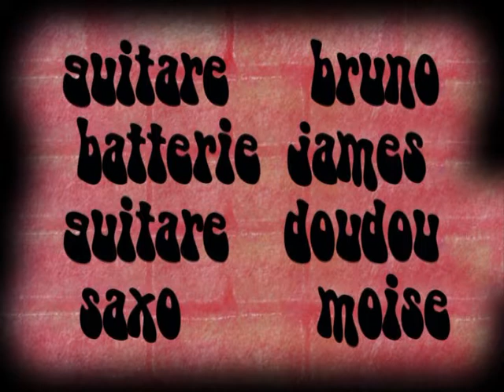Premiere Repete PROFIL - 1985